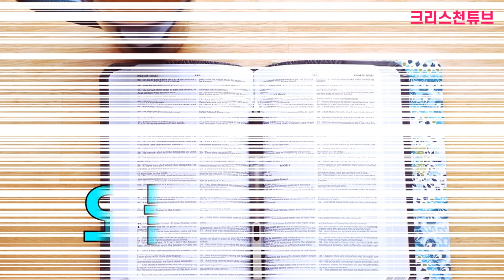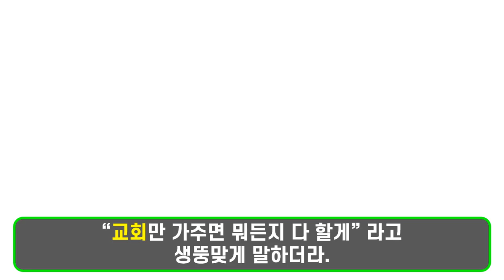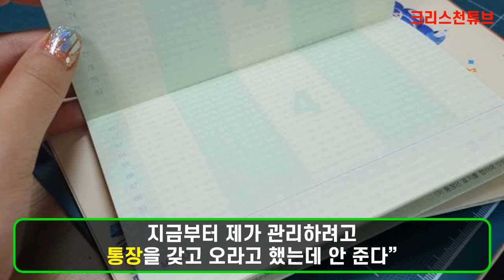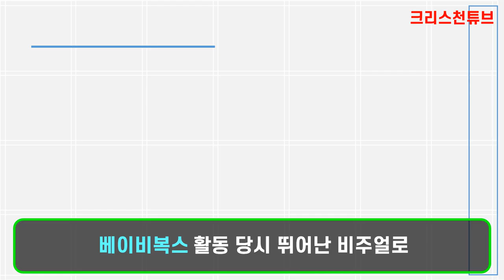[크리스천 튜브] 크리스천 간미연! 남편 황바울 따라 기독교로 개종!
* MBC 에브리원 ‘비디오스타’ 에서는 MC 김숙이 “남편 때문에 종교를 포기했다고?” 라고 묻자 간미연은 “저는 뚜렷한 종교가 없었다. 어머니 따라 불교(佛敎)라고 하고 다녔는데 남편은 이름 바울(PAUL)처럼 모태신앙이다”
지금은 남편 황바울을 따라 교회를 다니고 세례도 받았다.